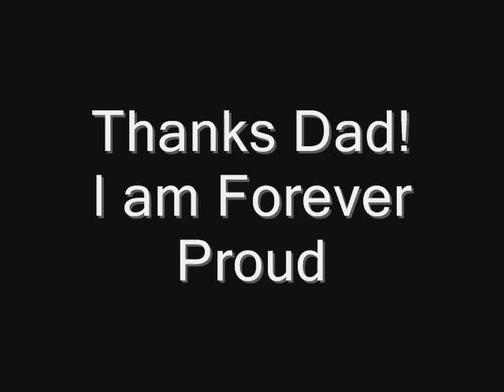Tribute to my Father Joe Graves....Trumpet Player Extraordinaire!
For my Daddy... He played with most all of the Big bands of the late 30's, 40's 50's and 60's. This his his version of Harry James 'Ciribiribin'  from the Time Life Series of The Swing Era.